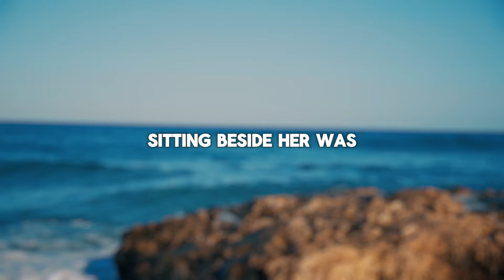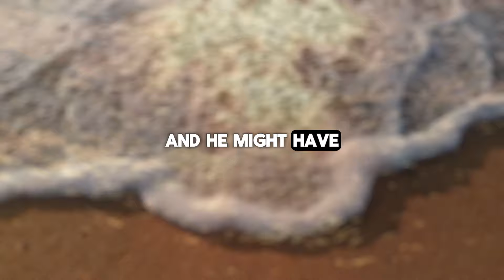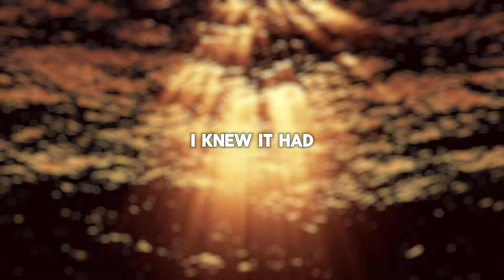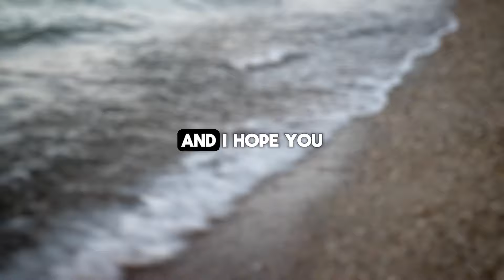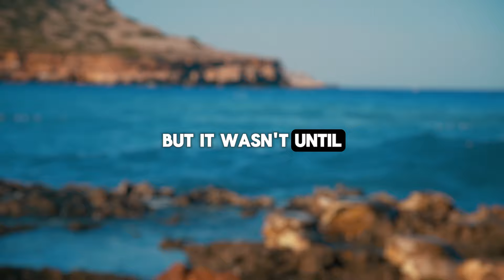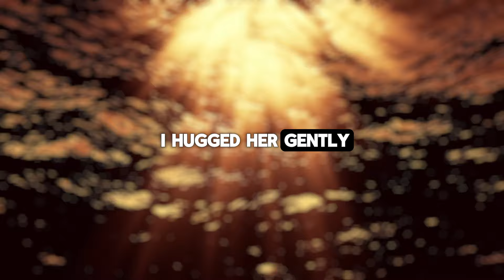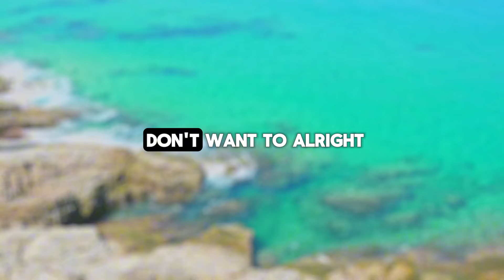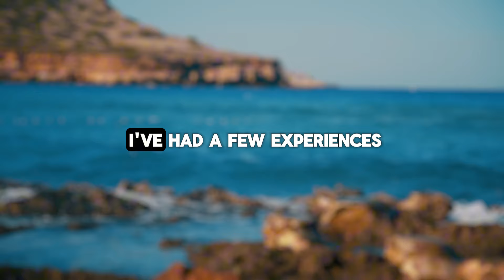My cheating wife confessed. I divorced her and ruined her career in revenge.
Presenting Today's Narrative: My cheating wife confessed. I divorced her and ruined her career in revenge.